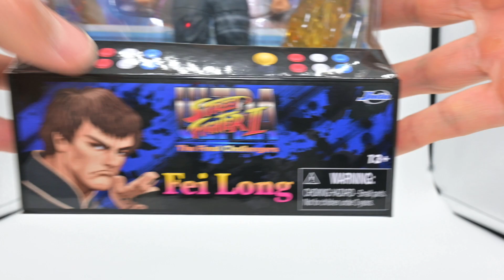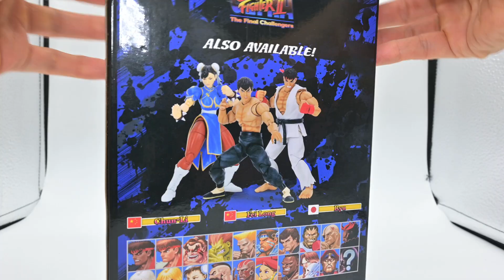JADA TOYS/ULTRA STREET FIGHTER/Fei Long/ジャダトイズ/ウルトラストリートファイター/フェイロン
ジャダトイズよりウルスト２のフェイロンの紹介です

久しぶりに購入したジャダトイズの商品
めちゃくちゃデキ良かったです